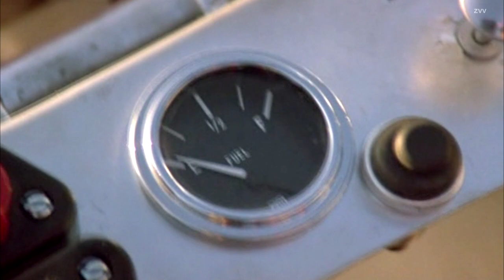Pilotpriest - Nighthawks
Movie - Silver Bullet (1985)

made by СыЗранец Володя